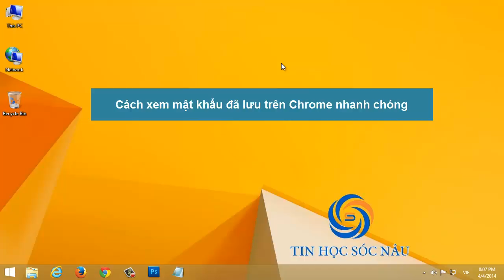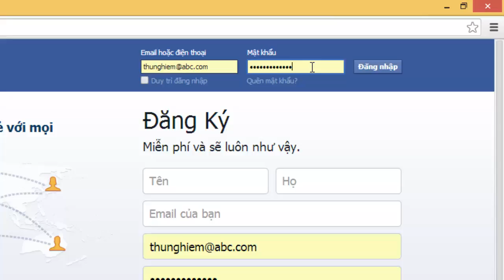Cách xem mật khẩu đã lưu trên Chrome nhanh chóng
Video hướng dẫn cách xem mật khẩu đã lưu trên Chrome, xóa mật khẩu đã lưu trên Chrome nhanh chóng.

Trên trình duyệt Chrome nếu bạn đã lưu mật khẩu khi vào các trang web nhưng do lâu quá bạn không nhập mật khẩu bạn sẽ dễ quên chúng. Để xem lại các mật khẩu đã lưu này các bạn làm sau như:
- Trên thanh địa chỉ bạn gõ vào: chrome://settings/passwords
- Trong cửa sổ mật khẩu bạn chọn tài khoản muốn xem và bấm vào nút "Hiển thị" tiếp theo nhập mật khẩu đăng nhập Windows.

* Để xóa bạn bấm vào nút dấu X trình duyệt sẽ không lưu mật khẩu đó nữa.

Như vậy là bạn có thể xem lại mật khẩu đã lưu trên trình duyệt Chrome và cách xóa mật khẩu trong Chrome rồi.
Hy vọng video sẽ giúp ích cho bạn.